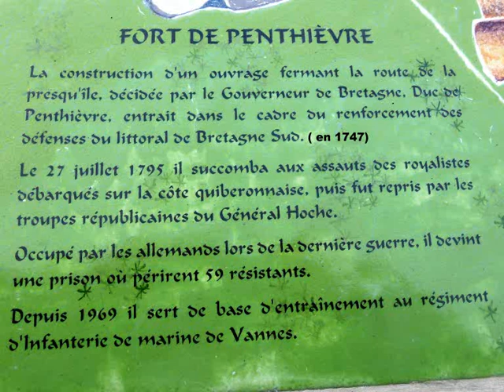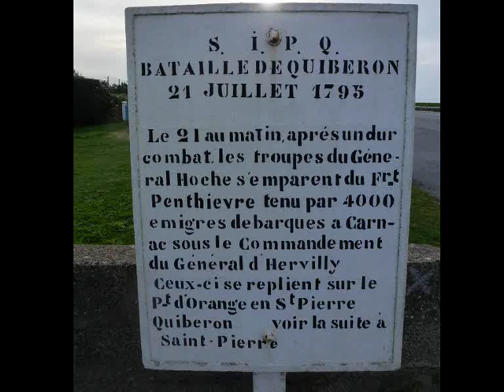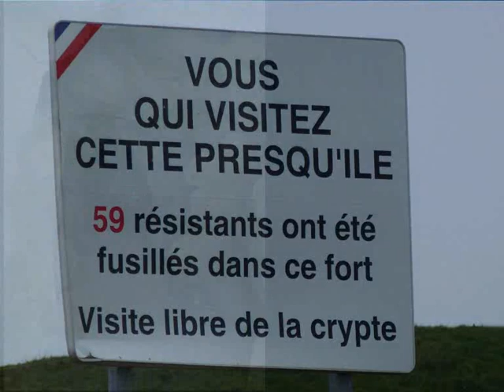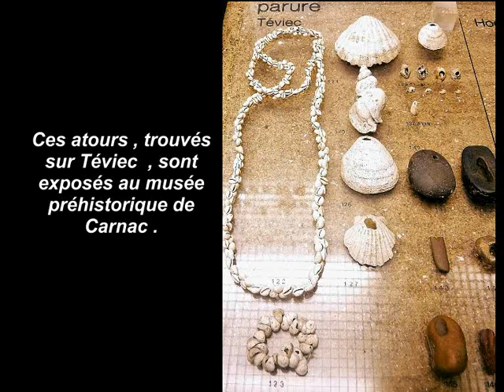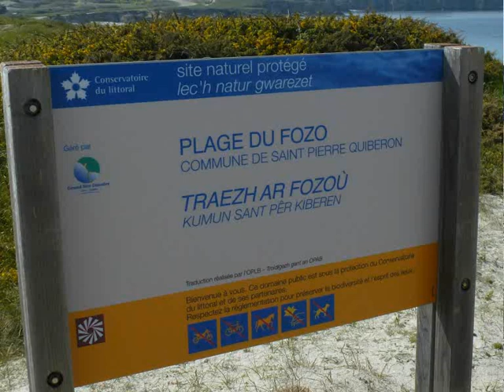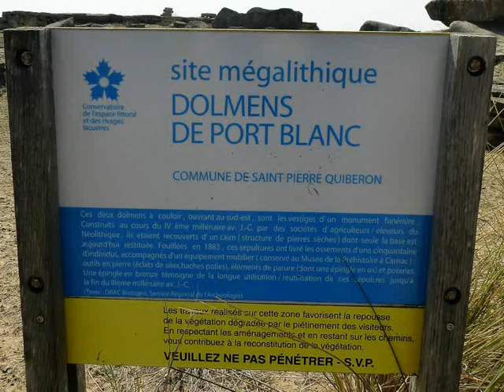Rando à Saint Pierre Quiberon le 01 04 2019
Le fort Penthièvre se situe à la base de la presqu'île de Quiberon.
Il s'appelait autrefois la pointe de la Palice et était chargé de contrôler l'accès à la presqu'île. Il surveille notamment les quelques 15 kms de la plage de Penthièvre, propices aux débarquements.
Plusieurs puissances ont d'ailleurs débarqué là au fil des siècles : les Hollandais en 1674, les Anglais en 1746. C'est le pillage de la presqu'île par ces derniers qui fera prendre conscience de la fragilité des défenses.

En 1747, la construction d'un fort est décidée. Celui-ci prend la forme d'un vaste bastion construit sur un promontoire rocheux, et domnant le seul accès à la presqu'île. A cet endroit, le cordon lagunaire ne fait que quelques dizaines de mètres.

Pendant la Révolution, le fort Penthièvre sera le théâtre de violents affrontements : 6500 royalistes, débarqués par la flotte anglaise, le prennent d'assaut le 27 juin 1795. Il sera repris par les troupes du général Hoche le 20 juillet. Laissé plus ou moins à l'abandon, le fort Penthièvre est modernisé et renforcé à partir de 1800, sous l'impulsion de l'ingénieur général Marescot, et sur ordre de Bonaparte.

En 1917 le fort sert de prison pour des soldats allemands. Ils réalisent des travaux d'empierrement de la route. En 1933, il est confié à la Marine, puis désaffecté.
Pendant la seconde guerre mondiale, il est occupé par les Allemands et intégré au Mur de l'Atlantique. Il reçoit différents blockhaus, mais sert essentiellement à l'infanterie.

En juillet 1944, des résistants y sont torturés et enterrés vivants. Une stèle surmontée d'une croix de Lorraine rappelle leur mémoire.

De nos jours, le fort Penthièvre est une base d'entrainement de l'armée de terre.

Ce monument historique, dont le ministère de la défense est affectataire, fait partie d'un protocole Culture Défense, signé le 17 septembre 2005.